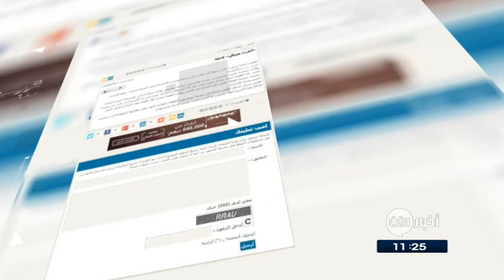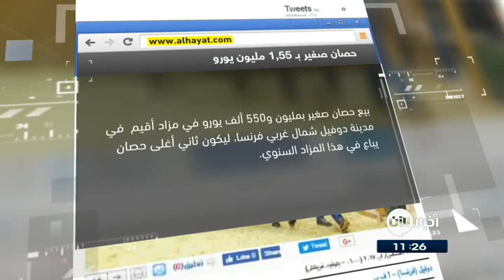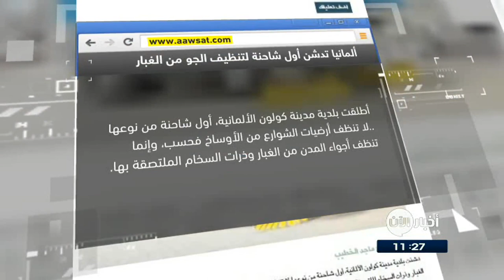22/8/2017 | الخائن سيبقى خائناً.. بحسب العلم.. وعناوين أخرى في جولة الصحافة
شاهد آيضا:
قيادي بعثي يفضح تاريخ آل الأسد!؟
الايام البحرينية
أجرت 13 عملية جراحية لتشبه إيفانكا 3ترامب!
خضعت امرأة إلى 13 عملية جراحية في أقل من سنة لتشبه ابنة الرئيس الأميركي "إيفانكا ترامب".
ولقبت المرأة نفسها بأنها شقيقة إيفانكا، لذلك خضعت لعمليات التجميل حتى تشبهها وتنتمي لعائلة ترامب.
وعلى الرغم من خضوعها لعمليات عديدة إلا أنها لا تزال تريد إجراء المزيد، ولكن الأطباء طالبوها بالانتظار فترة تصل لأربعة أشهر حتى لا تسوء حالتها.

الخليج
أنغيلا ميركل.. لاجئة!!
أطلقت لاجئة سورية على ابنتها التي ولدت في مدينة ألمانية اسم أنغيلا ميركل بدافع الامتنان للمستشارة الألمانية.
وقالت تقارير ألمانية إن هذه الطفلة ليست أول طفلة تحمل اسم المستشارة الألمانية أنغيلا ميركل، إذ أن هناك أسرة أخرى في مدينة هانوفر شمال المانيا  أطلقت ذات الاسم على طفلتها عام 2015.

الامارات اليوم
الخائن سيبقى خائناً.. بحسب العلم
توصلت دراسة حديثة إلى أن الأشخاص الذين يرتكبون خيانة أثناء أول ارتباط أكثر عرضة لتكرار حالات الخيانة حتى ولو اعترف الطرف الخائن بفعلته وأبدى ندمه عليها
وأجريت الدراسة على 484 ثنائياً، وأظهرت النتائح فرصة للخيانة أكثر بثلاث مرات لدى الأشخاص الذين قاموا بخيانة الطرف الثاني في أول علاقة لهم، مقارنة بأولئك الذين أظهروا الوفاء والتزموا بعلاقة مع طرف واحد.

الحياة
حصان صغير بـمليون ونصف المليون يورو
بيع حصان صغير بمليون و550 ألف يورو في مزاد أقيم  في مدينة شمال غرب فرنسا، ليكون ثاني أغلى حصان يباع في هذا المزاد السنوي.
واشترى الحصان صندوق استثماري مقره في
وسبـــق أن بيــع في هذا الـــمزاد حــصان بمليونين و600 ألف يورو عام 2015.

الشرق الأوسط
ألمانيا تصنع أول شاحنة لتنظيف الجو من الغبار
أطلقت بلدية مدينة كولون الألمانية، أول شاحنة من نوعها ..لا تُنظف أرضيات الشوارع من الأوساخ فحسب، وإنما تنظف أجواء المدن من الغبار
وكانت كولون أول مدينة ألمانية حولت مركزها إلى منطقة بيئية لا يجوز للسيارات غير المفلترة دخولها في سنة 2008.
ويذكر أن سعر «الشاحنة الخضراء»، التي تنظف الجو من ذرات السخام، يرتفع إلى 130 ألف يورو؛ إلا أن النسخة الإلكترونية المستقبلية منها، التي تحمل اسم «قطة المدينة» يرتفع سعرها إلى 350 ألفاً.